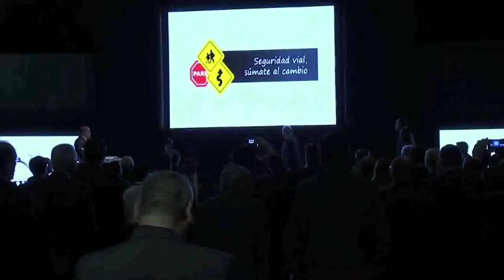Primer Foro Internacional de Seguridad Vial